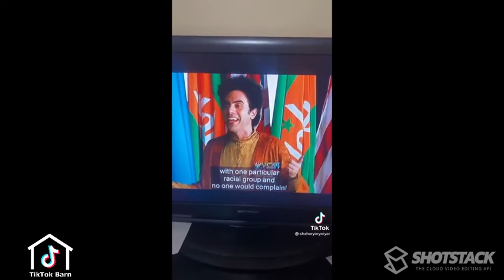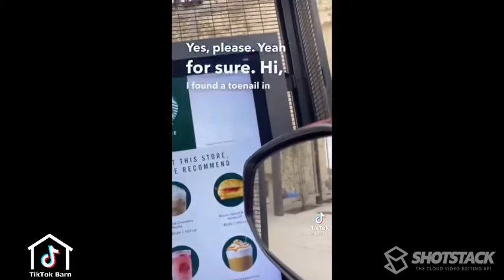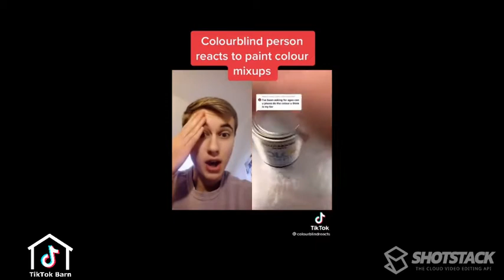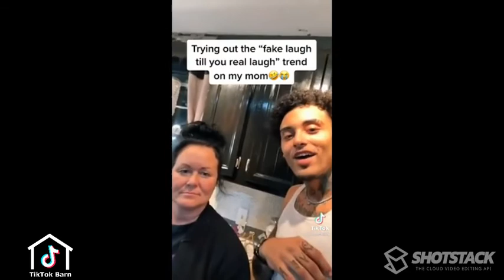Tiktoks to keep you entertained 😆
Some FRESH February Tiktok memes. Funny, wholesome, heartwarming, cool AF, we have 'em all 😛.

Tiktoks are credited to the handles in the video. Thanks to these Reddit users for sharing: Tim_124, sapnupuas_0, throwheezy, choganoga, lkz665, lilmcfuggin, -Gavin-, choganoga, joetheschmoe4000, MoMoMoMoson, leggyfoot, Buffy_A, trillospin, KKKLLLNNN, IASIPFL, throwheezy, gentlerain, M2006O, ask-me-about-my-ween